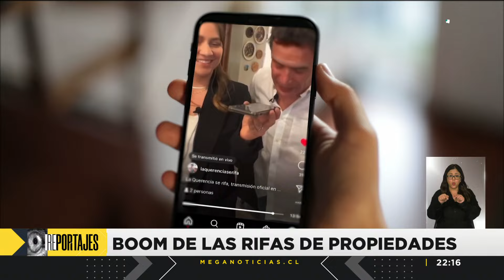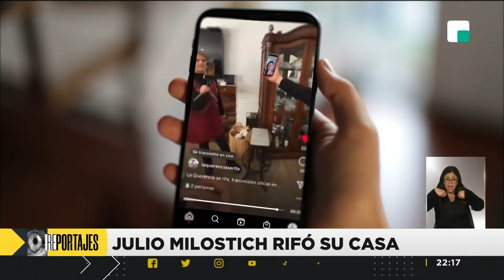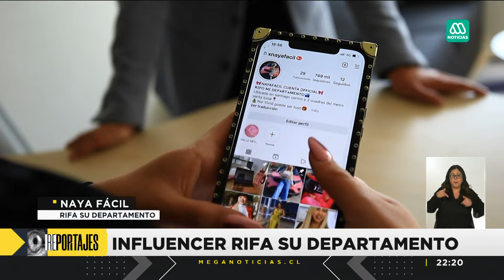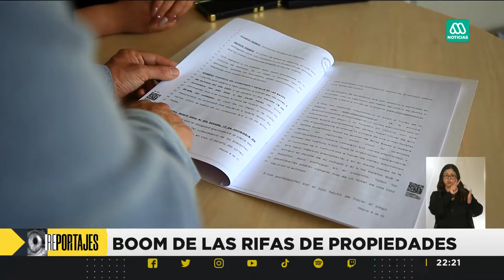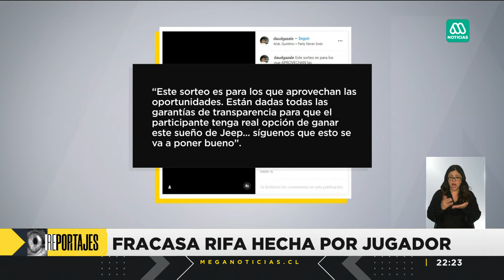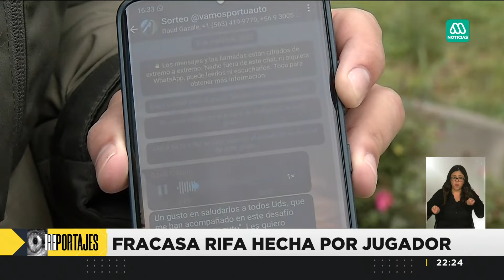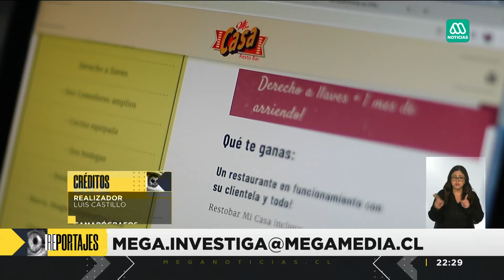Reportaje | Los riesgos de las rifas sin ley